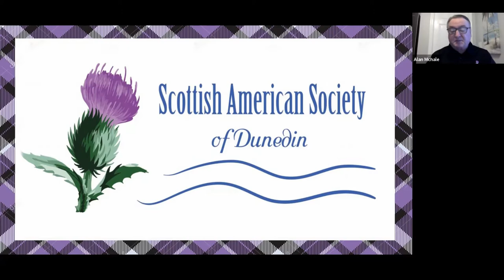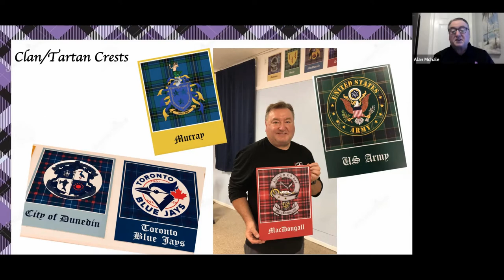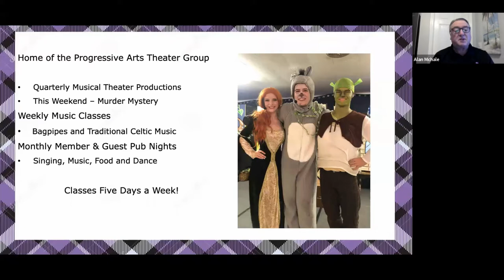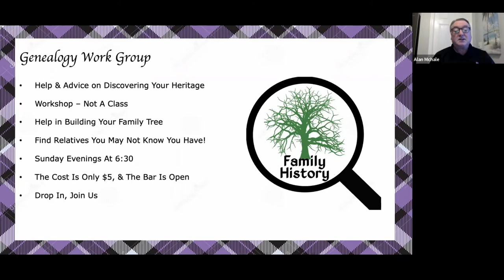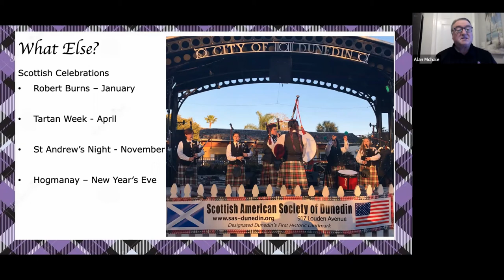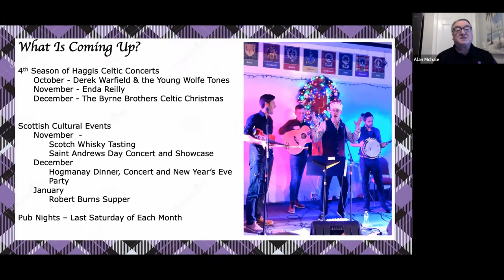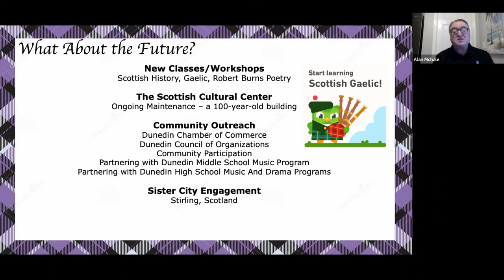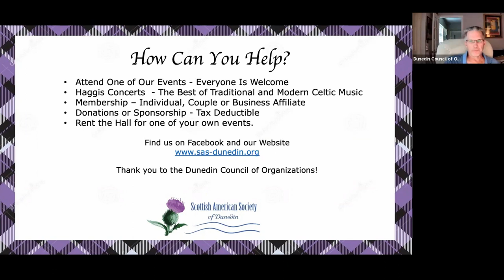2021 10 DCO Scottish American Society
Aboot is Scottish slang for about!

The Scottish American Society of Dunedin was founded in 1980.

It was founded to celebrate and carry on the Scottish traditions in Dunedin. The Society's mission is to Preserve, Teach and Honor the Culture, Traditions, and History of Scotland through performing arts programs, activities, special events, and charitable gifts to deserving indivIduals and youth organizations in Dunedin. The City of Dunedin was founded in the Nineteenth century by two Scots, and the Society strives to promote and continue the Scottish Culture of Dunedin.

The Scottish American Society of Dunedin is a 501 C 3 Organization, and we offer scholarships to the youth of Dunedin to help them study the Scottish Performing Arts.